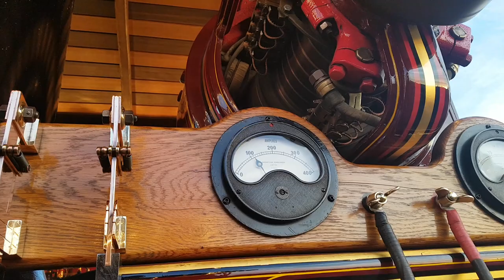Burrell showmans engine 'Dolphin' generating at the Great Dorset Steam Fair 2018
Burrell Special Scenic Showmans engine No. 4030 'Dolphin' generating at the Great Dorset Steam Fair 25th August 2018,  powering Edward Howard's 'Atlantic Star' 12-car Eli Bridge big wheel.

This video was made to show the effect of varying electrical load on a generator. The Mather and Platt dynamo is producing 110V DC and supporting a steady lighting load of about 12kW, taking 110A as shown on the ammeter. The wheel is being loaded with riders and each time it is moved to the next empty car, a short burst of extra load around 60A is taken by the ride motor. You can see and hear the engine react to that load as it first slows,, then returns to normal speed once the governor increases the steam admission. Near the end, the ride's rheostat controller handle can be seen.

'Dolphin' was one of the last and biggest Burrells, built in 1925 and rated at 10NHP. I am not sure whether the dynamo is original, it would have been a Mather and Platt P8C main dynamo with a P3C exciter. The auxiliary / exciter dynamo allowed for variable excitation voltage-control of the main dynamo as per the Ward-Leonard drive system, needed for starting the very heavy Scenic Railway rides under fine control. That system is not in use here and the auxiliary dynamo is not belted up.

'Atlantic Star', the 12-car Eli Bridge wheel owned by Edward Howard, was built in Illinois in 1947 and is identified as BW04 in the NFCA digital archive.